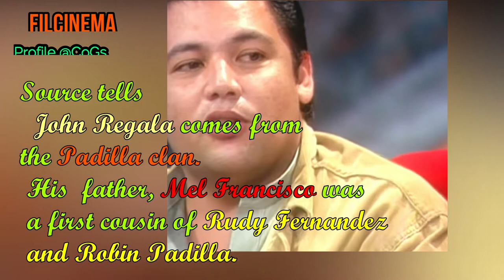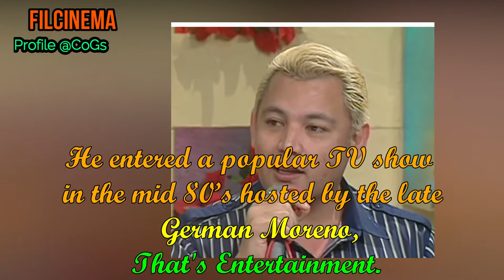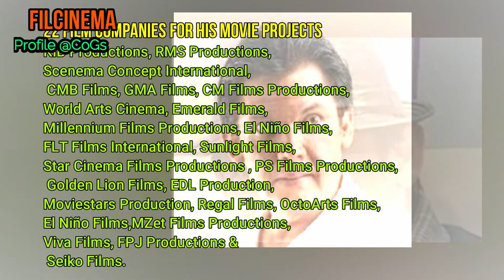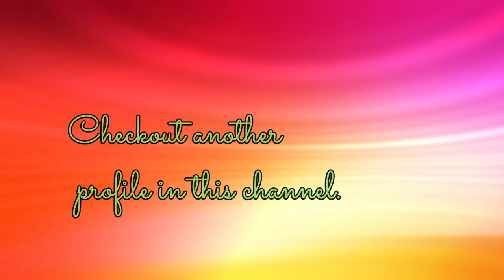WHO IS JOHN REGALA?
CoGs’ Filcinema Profile episode 1 highlights some parts of John Regala’s life. He was once very active in the Philippine movies prior to his current situation where his cirrhosis  sickness prevents him from his normal  activity.

Video script:
John Regala in real – life is  John Paul Guido Boucher Scherrer.
Married Vicky Scherrer with 3 Children.John’s parents separated when he was young . He grew up under his mother’s care.
In 1986, John Regala  finely acted as Joey in the Life Story of Julie Vega.
He is   known in the 90’s to act as contravida in Philippine movies and television shows.
Regala’s parents were former movie celebrities: actor Mel Francisco and former actress Ruby Regala.
Mel Francisco had German and Spanish blood while  Ruby Regala, had French and American blood.
He entered a popular TV show in the mid 80’s hosted by the late  German Moreno  That's Entertainment,
He was an action star of some movies such as: Boy Kristyano (1989), Isa-Isahin ko Kayo (1990), Primitivo Ebok Ala: Kalaban Mortal ni Baby Ama (1992), The Vizconde Massacre: God Help Us (1993),
Zombading: Patayin Sa Shokot Si Remington (2011), Manila Kingpin: The Asiong Salonga Story (2011) ,Valiente of TV5 (2012), Ina, Kapatid, Anak (2013), Juan dela Cruz (2013) and FPJ's Ang Probinsyano (2016).
3cTv entworks   where he had worked on projects:
GMA Network, ABS-CBN, TV5
22 Film companies that gave him many movie roles:
KIB Productions, RMS Productions, Scenema Concept International,

He had a best supporting actor award. Manila Kingpin: The Asiong Salonga Story in  2011 Metro Manila Film Festival.

His career slowed down because of heavy drug abuse. He underwent rehabilitation and became a born again Christian where he finally became a minister and an environmentalists then.

Today, John Regala is seriously sick and he’s surviving on generosity of strangers and friends. He’s  got  cirrhosis of the liver, among others

video Lesson
"Even the  brightest star in the universe dims and falls."